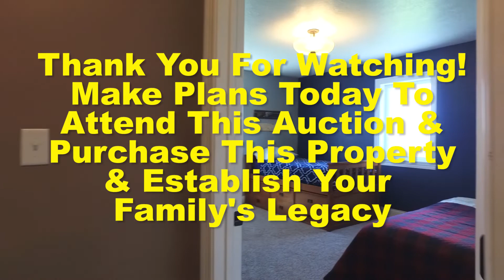Eric & Betsy Rus Interior Home Video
This excellent acreage site is one of a kind and 2nd to none!! This acreage will be sold at live public auction on July 27, 2019!! This acreage is located at 2146 Grant Ave, Rock Rapids, IA. Check out zomerauctions.com for details!